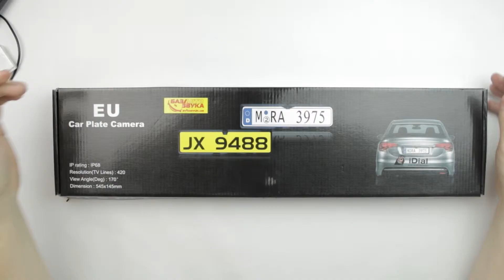Камера универсальная iDial ET-684